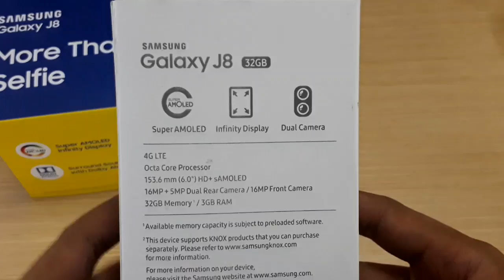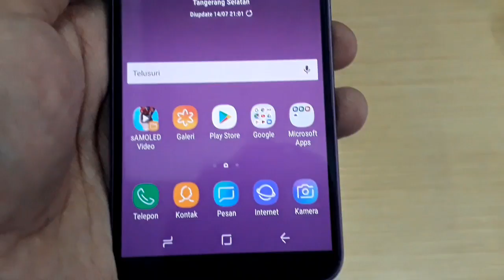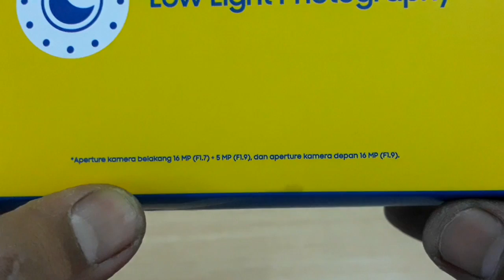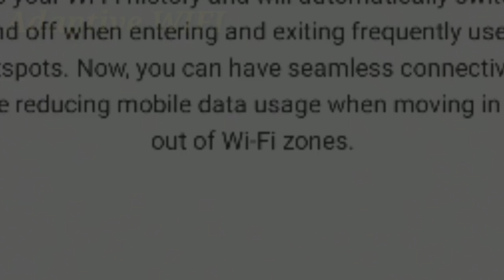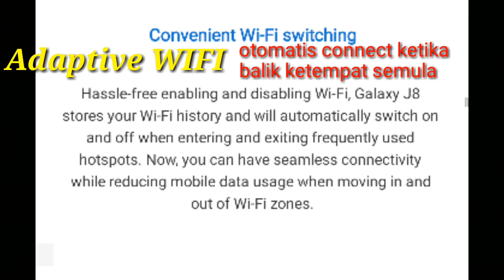Samsung galaxy J8 Indonesia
Samsung J8 indonesia

Mohon maaf apabila tidak sesuai ekspektasi
Selamat Menikmati...

Layar : 6". HD+. super AMOLED 1480 x 720pxl
Processor  : Octa core. snapdragon 1.8 GHz  cortex A-53
GPU    :  Adreno 506
RAM   : 3GB / 32GB + free samsung cloud 15GB external memory up to 256GB
kamera depan : 16MP f/1.7 + LED flash 3 Lvl
kamera belakang : 16MP (f/1.7) + 5MP (f/1.9)
OS : Android 8.0 (oreo)
Battery : 3.500 Mah
Harga : kisaran 3 jutaan. di bawah 4jt